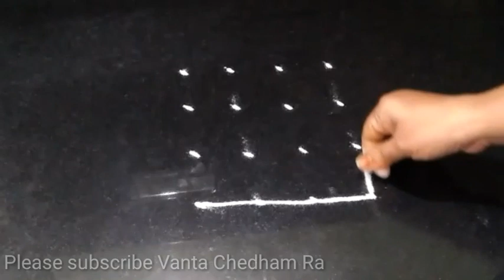Super padi kolam Kolam Rangoli Sankranti mugu